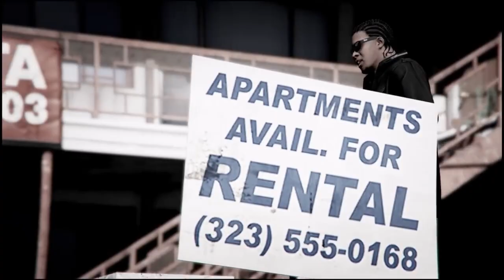Eazy E - Sippin On a 40 (feat. Gangsta Dresta & B.G. Knocc Out)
[Intro]
Sippin' on a 40
And smoking endo
And smoking endo

[Verse 1]
[Dresta]
Ayo, let's roll to the store, Eazy-E
So we can buy us some Ol’ E 40oz
Gettin' a buzz with the thugs in the neighborhood's back
But buy you a couple of extra one's for the neighborhood rats

[Eazy-E]
Nigga, you be drinkin' out my bottle, bitch, that's bullshit
Still got semen on ya lips from the homies dick
Trick yo the home girl
But sit you like a loose goose
So gimmie a couple of dollars, so I can bring you back a duece duece

[B.G. Knocc Out]
Well, bring B.G. Knocc Out back a motherfuckin' 40o'
So me and my nigga Big Boy can go and cop some endo
And well be right back at you niggas with a quick fast
Dresta, don't forget to buy a couple of packs of Zig-Zags

[Hook]
(8-ball rollin')
And smoking endo
(nick name Eazy-E)
(8-ball rollin')
And smoking endo
(Drinkin' like a mad man yes I do)

[Verse 2]
[Eazy-E]
Back to the store all the 40 o's were kinda hot

[Dresta]
Get the shit or not

[Eazy-E]
Naw, lets roll to another spot
Back in the '4 to another store

[Dresta]
I told you the store on 124th keep the cold brew
Go down El Segundo and at Wilmington make a right

[Eazy-E]
The Store ain't in sight

[Dresta]
Hell yeah

[B.G. Knocc Out]
Good, now a nigga breath won't be yo hum
Now pass me a stick
So I can spit game at this trick
Cause beer breath and tricks don't mix

[Eazy-E]
Y'all don't give a fuck what a punk bitch think
Cause my breath always stank every time I take a drink
40's I be downin', I'm drownin' myself
Let me hit the joint and I'll be clownin' everybody else

[Dresta]
You won't be clownin' me, cause I got jokes for your trick ass
Oh bitch you tryin' tah bag, I got jokes for your bitch ass
Well, let me hit the joint once again and we can go, G
But, oh, let me take another sip off the O.E

[Hook]
Nigga, it's right pass, the next light
Pass across the light
Now, here's what you gotta do
Get in ya left lane and make a motherfuckin' U

[Eazy-E]
Let's get at least 10 40's and at least 10 22's
That should be enough for the whole motherfuckin' crew
Plus they got endo a nigga's gonna be double blitz

[Dresta]
Oh, give me some Zig-Zags and two packs of Doublemint

[Hook]

[Verse 3]
[B.G. Knocc Out]
Yo Dresta

[Dresta]
What's up

[B.G. Knocc Out]
Did you bring back some gum?